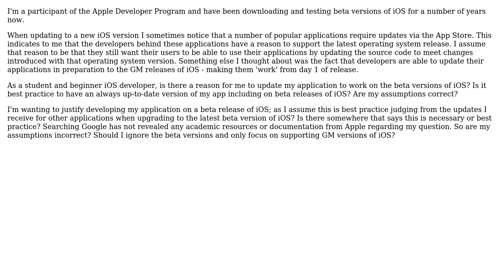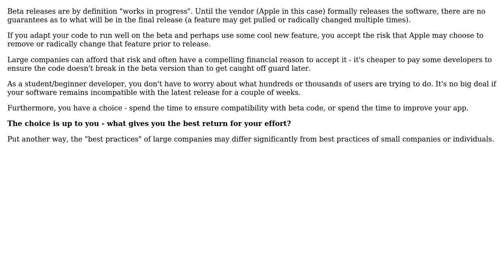Software Engineering: Justifications for developing applications that work on beta versions of iOS?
With thanks & praise to God, and with thanks to the many people who have made this project possible! | Content (except music & images) licensed under CC BY-SA | Music | Images & others | With thanks to user Paul user nopassport1 user Dan Pichelman and the Stack Exchange Network Trademarks are property of their respective owners. You are responsible for your own actions.